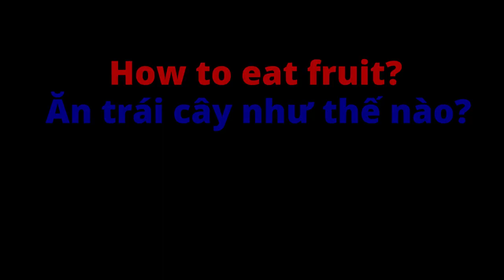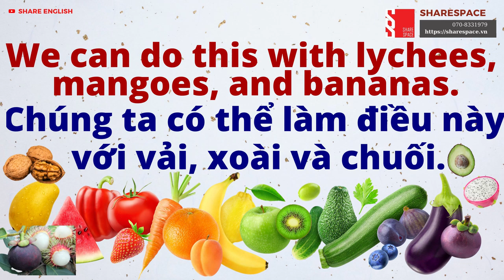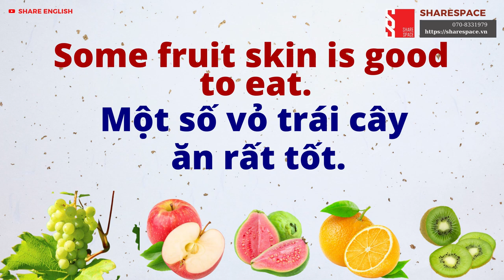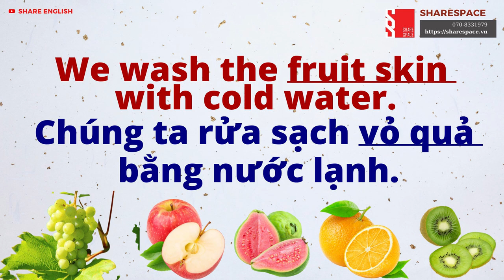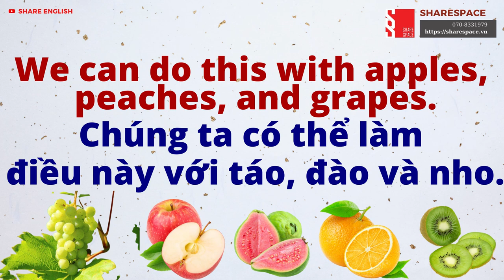[Share English] English skiils - Reading (Topic: How to eat fruit?)